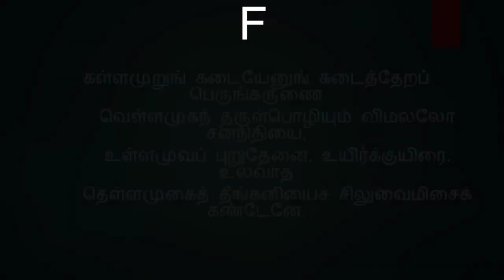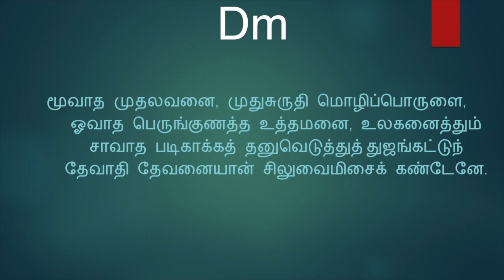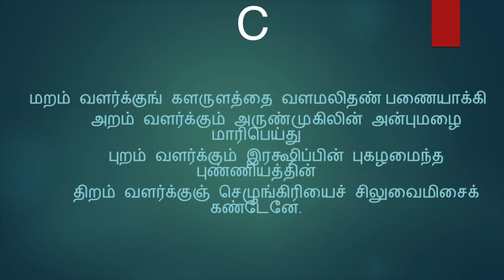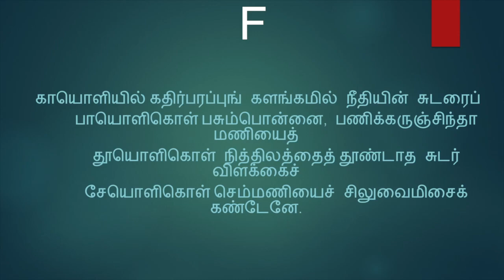கள்ளமுறுங் கடையேனும் (கீர்த்தனை - 162) Kallamurum